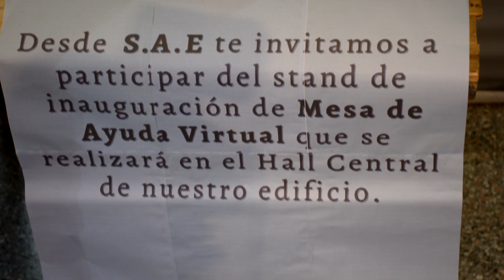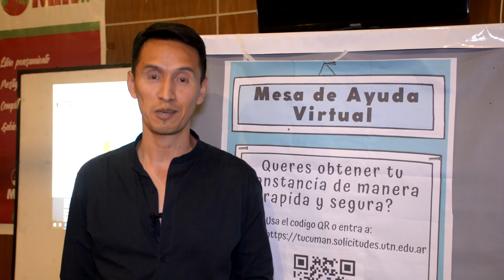Se lanzó el aplicativo Mesa de Ayuda Virtual MAV en la sede central - UTN FRT 2022